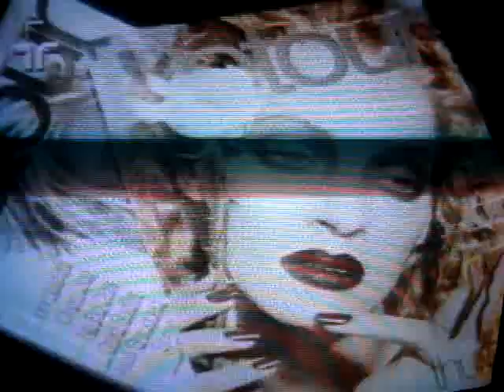Gisele Bundchen no Metrópolis - Janeiro 1999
Gisele aos 18 anos sendo entrevistada por Lorena Calabria, durante sessão de fotos para a campanha da M.Officer.